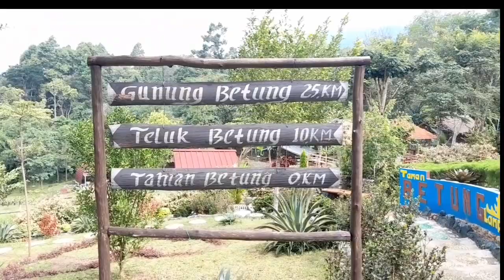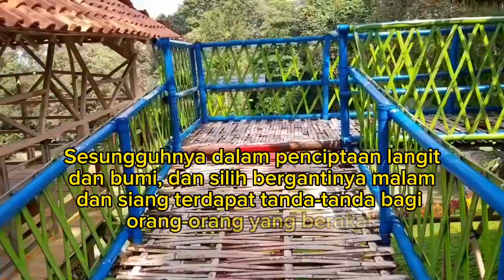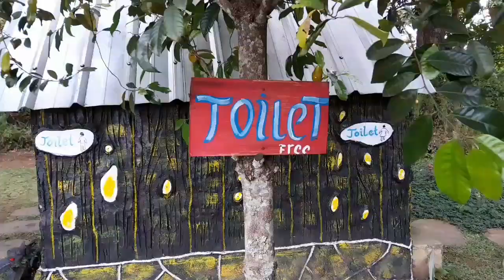Gak nyangka ada Taman sedingin Puncak di Lampung | Taman Betung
Taman Betung merupakan destinasi Wisata yang berada di propinsi Lampung yang dinginnya sangat jauh berbeda dengan tempat-tempat wisata yang lain. Betung park terletak di Jalan Wan Abdul Rahman, Kemiling, Bandar Lampung. Kontes wisata yang disediakan antara lain  : pemandangan laut dan gunung betung, spot foto yang instagramable, spot foto 3D, wahana vampibg, ayunan, gazebo makan bersama keluarga, toilet dan Musholla yang bersih dan nyaman. Semua terintegrasi dengan 1 tiket masuk.